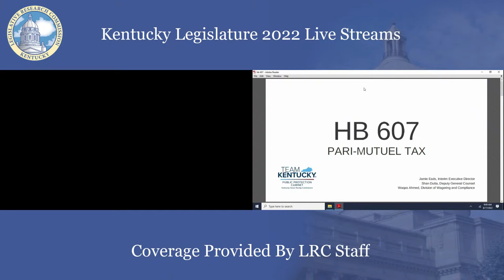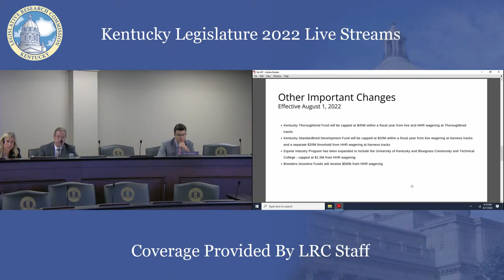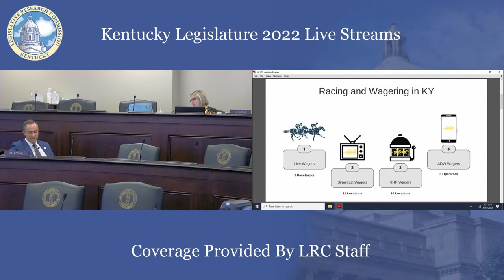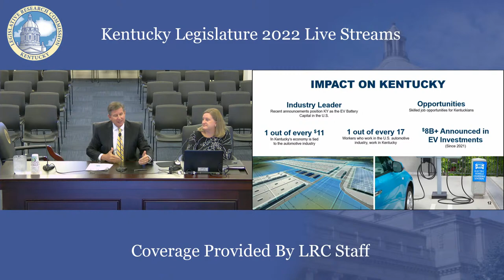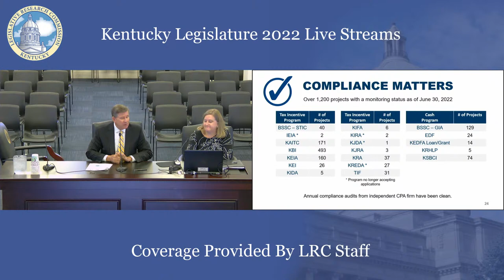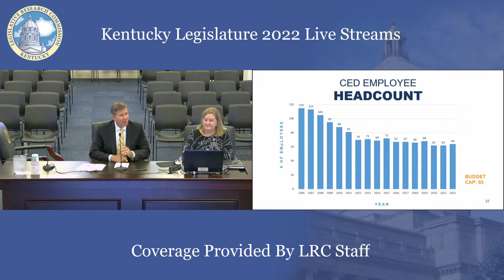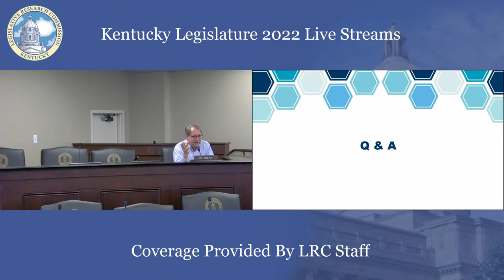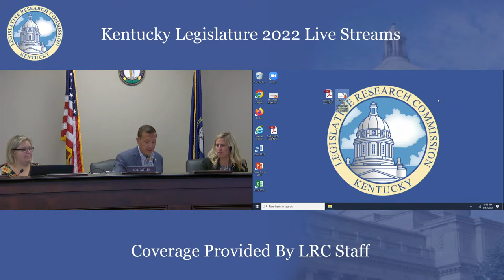Budget Review Subcommittee on Economic Development, Tourism, and Environmental Protection (8-17-22)